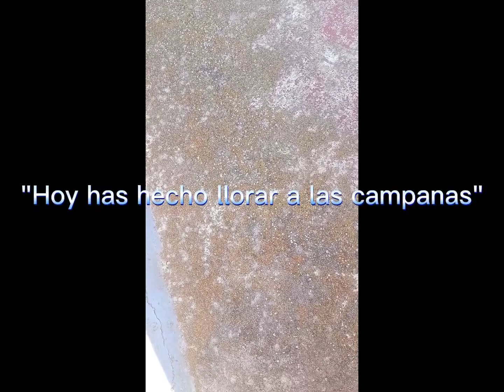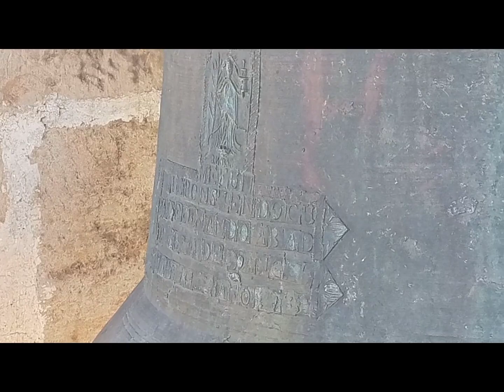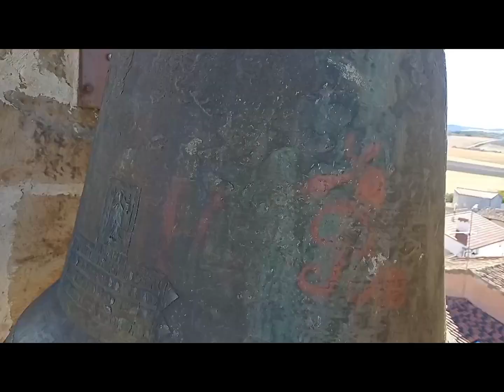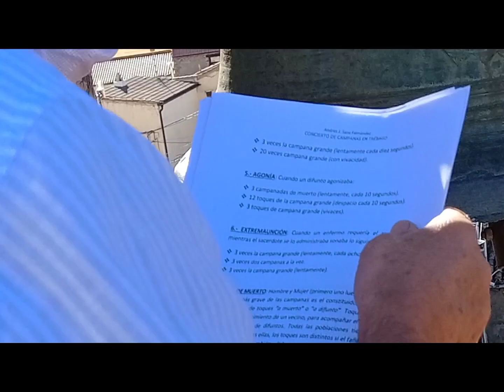Concierto de campanas en Trébago (Soria)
Grabo la pantalla del ordenador con el modo de grabación de pantalla
Edito con CapCut en el movil